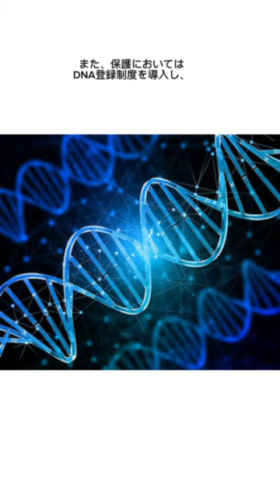マウンテンゴリラについて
毎日投稿中！

出典：
野生ゴリラとふれあう旅！ウガンダの世界遺産ブウィンディ原生国立公園 – skyticket 観光ガイド
【動画あり】マウンテンゴリラが1000頭に回復 ｜WWFジャパン
保全行動のおかげでナガスクジラとマウンテンゴリラの個体数が増加 – IUCNレッドリスト | IUCN
Gorilla Trekking in Uganda: Questions and Answers.
Mountain Gorilla | African Wildlife Foundation
Mountain Gorilla — Facts & where to find them in Uganda
Understanding Mountain Gorillas: A Unique Adventure in Africa - Lifetime Experience Safaris
Mountain Gorillas of Uganda - Ugandan Wildlife | Uganda Parks
13 Practical Tips for GORILLA TREKKING in UGANDA (How to Plan, Prepare, and Stay Safe) • Intrepid Scout